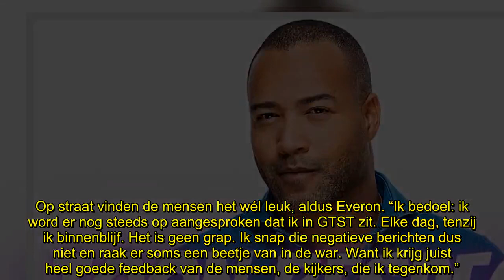Everon Jackson Hooi in de war: ‘Toon eens respect voor GTST!’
Everon Jackson Hooi wordt er helemaal gestoord van dat hij overal leest dat Goede Tijden Slechte Tijden zo passé is. Het wordt volgens hem tijd om eens respect te tonen voor zijn soapserie.